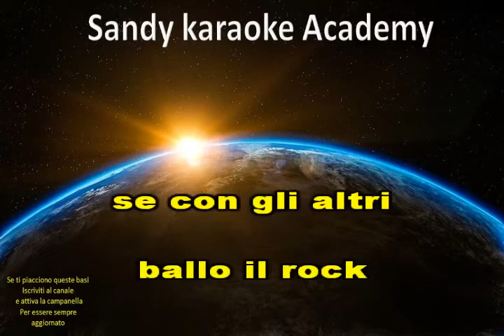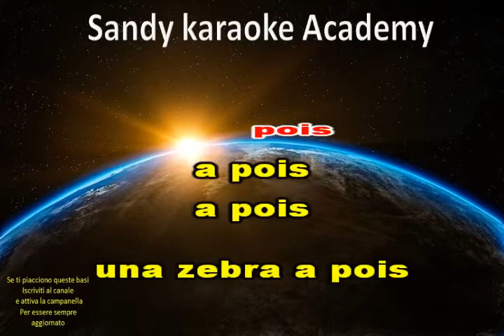KARAOKE MIX IVAN CATTANEO ANNI 60 (versione ska) (demo)il ballo del mattone-una zebra a pois-geghegè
il ballo del mattore- una zebra a pois-il gheghegè- a saint tropez